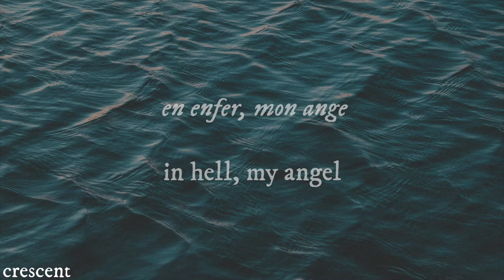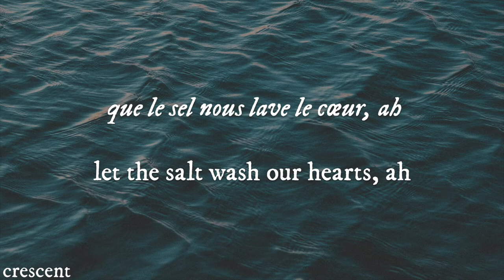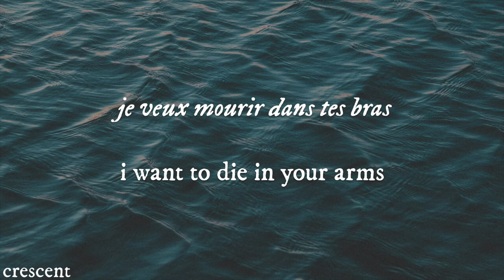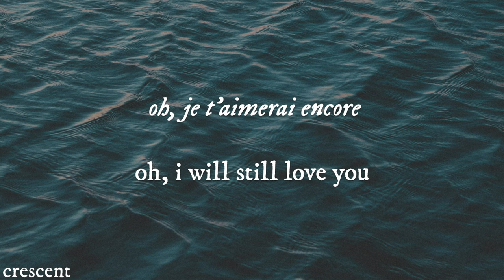on brûlera - pomme (lyrics) [fra/eng/繁中字]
once in a while you encounter a song that is so hauntingly beautiful
you just can't help but to share it with the world
song: on brûlera
artist: pomme
album: à peu près (2017)
full lyrics:
on brûlera toutes les deux
en enfer, mon ange
j'ai prévu nos adieux
à la terre, mon ange
et je veux partir avec toi
je veux mourir dans tes bras

je m'excuse auprès des dieux
de ma mère et ses louanges
je sais toutes les prières
tous les vœux pour que ça change
mais je veux partir avec toi

tu peux écrire tes adieux
car je veux partir avec toi

si la mer nous mange le corps, ah
si le sel nous pique le cœur, ah
je t'aimerai encore
je t'aimerai encore
ah, je t'aimerai encore
je t'aimerai encore